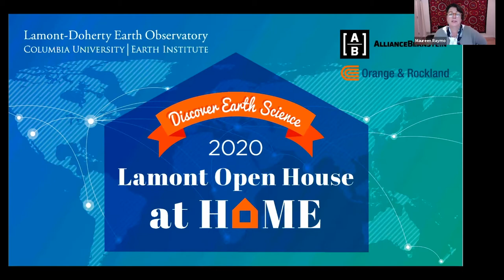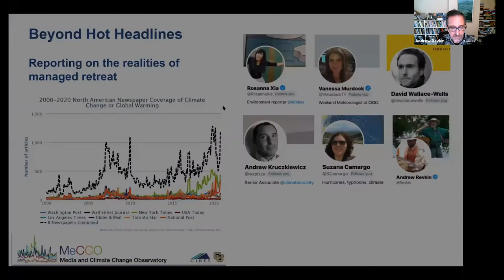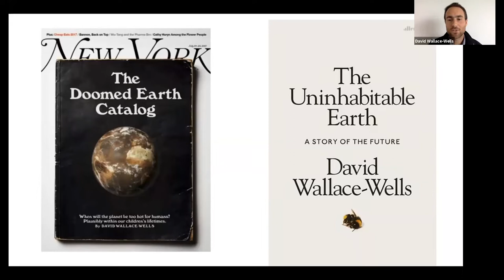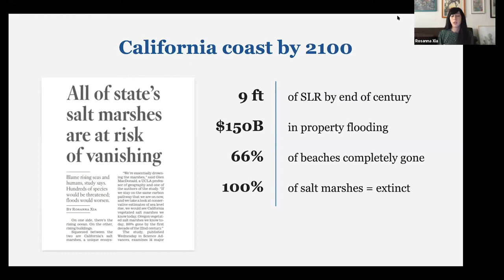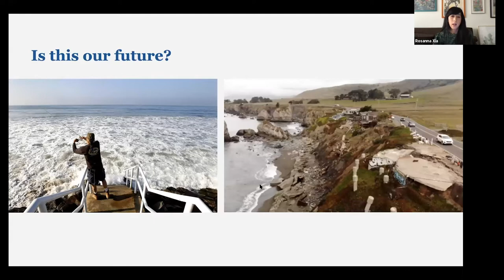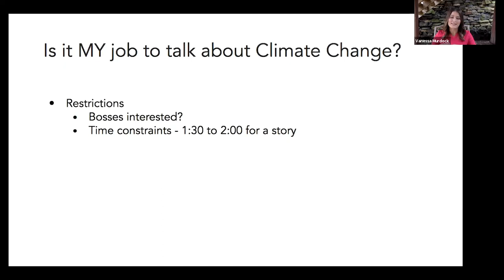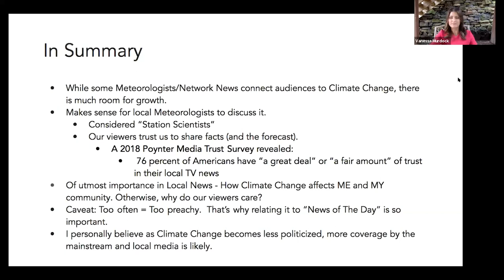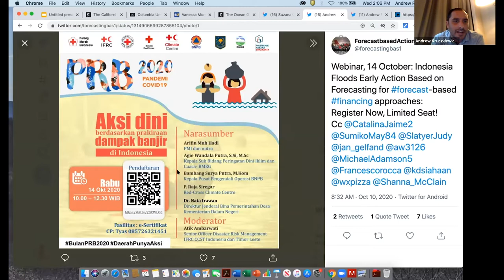Beyond Hot Headlines: Reporting the Realities of Managed Retreat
Human-driven climate change is increasingly making some communities uninhabitable, with worse to come should heat-trapping carbon dioxide continue to accumulate in the atmosphere. At the same time, other communities, rich and poor, continue to settle and build in regions already prone to extreme storms, fire, and flooding.

This event is a part of Open House at Home 2020.

What is the role of scientists and journalists facing such situations, particularly given how accumulating data and great storytelling, so far at least, haven't appeared to curb climate risk?

In the second annual Beyond Hot Headlines discussion at Open House, three journalists who have taken on the climate challenge in different ways will explore fresh approaches with two top Earth institute scientists focused on hot zones of vulnerability and change, with an introduction by Maureen Raymo, interim director, Lamont-Doherty Earth Observatory.

The journalists are Vanessa Murdock, a longtime meteorologist and reporter for CBS2 in New York; David Wallace-Wells, deputy editor and climate columnist at New York Magazine and author of the bestseller "The Uninhabitable Earth - Life After Warming"; and Rosanna Xia, an environment reporter at the Los Angeles Times who was a 2020 Pulitzer Prize finalist, with a graphics team, for an innovative report on sea-level rise including an online game.

The scientists are Andrew J. Kruczkiewicz, senior staff associate at the Earth Institute's International Research Institute for Climate and Society (IRI), who focuses on connecting climate data to decision-makers for preparedness; and Suzana Camargo, who studies the dynamics and impacts of extreme weather in a changing climate as Marie Tharp Lamont Research Professor at Lamont-Doherty Earth Observatory.

The conversation will be moderated by Andrew Revkin, a journalist focused on climate since the 1980s, mostly for The New York Times, who last year became the founding director of the new Earth Institute Initiative on Communication and Sustainability.